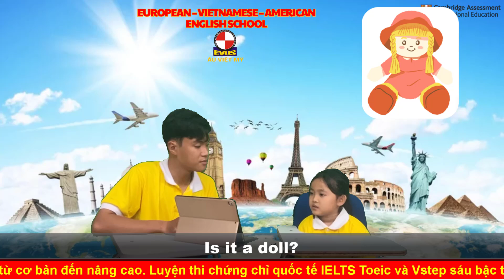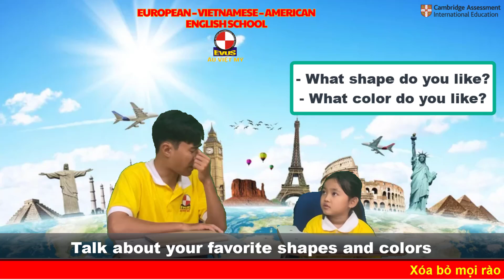Talk about your favorite shapes and colors - SMARTKIDS 2A - HUỲNH NGỌC THẢO